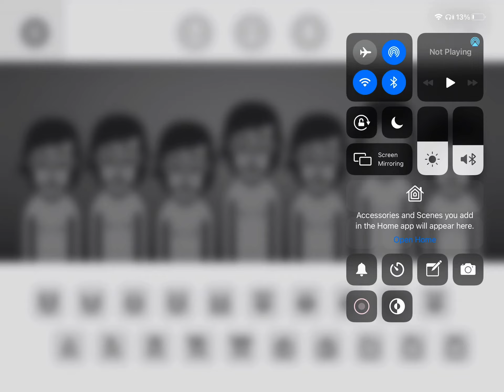Incredibox Alpha Character 20